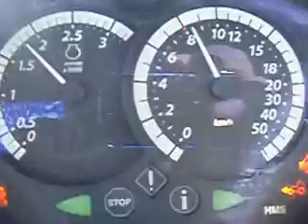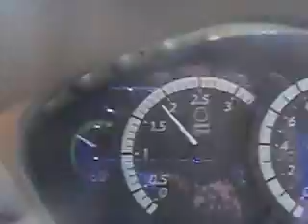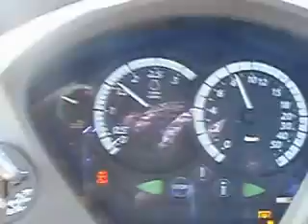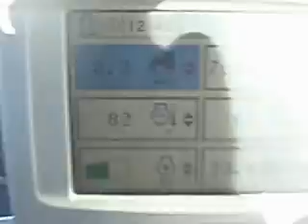6930 Premium John Deere NEW ZEALAND.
Ploughing with 6930 AT RANGITATA NEW ZEALAND.